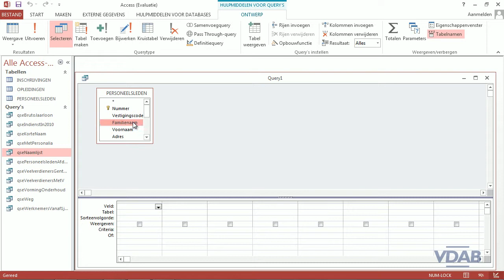Access 2013 - Een criterium met een datumfunctie